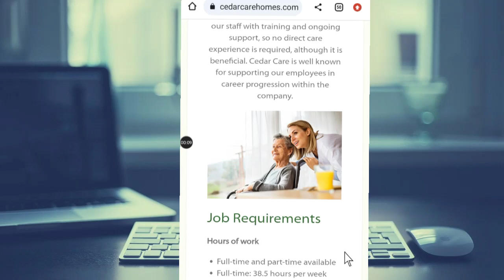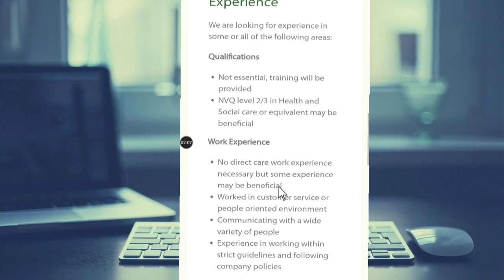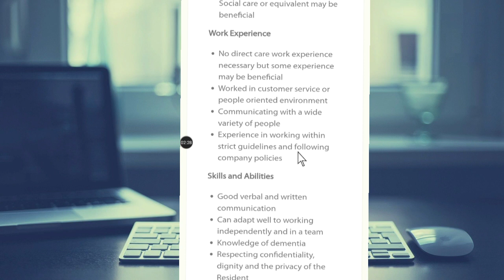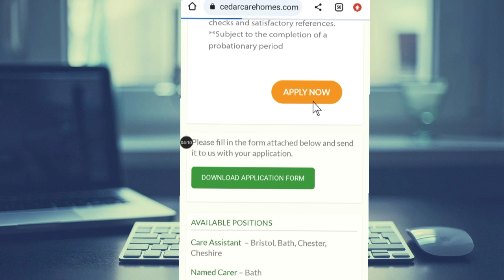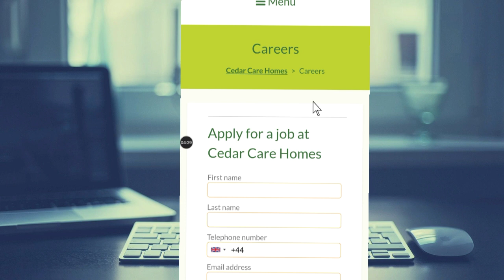Move to Scotland as a care Assistant or caregiver: Visa Sponsorship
Explore a new chapter in your life by moving to Scotland as a Care Assistant or Caregiver! This video covers essential information on Visa Sponsorship, providing you with the guidance needed to make this exciting transition.

Move to Scotland, Care Assistant, Caregiver, Visa Sponsorship, Scottish lifestyle, Healthcare opportunities, Work in the UK.

Working in Scotland as a Care Assistant: Visa Insights

Caregiver Life in Scotland: Your Guide to a New Beginning

Scotland healthcare system, UK work visa, Care worker immigration, Scottish lifestyle for expats, Job opportunities in the UK.

Make your move to Scotland a smooth and informed journey!